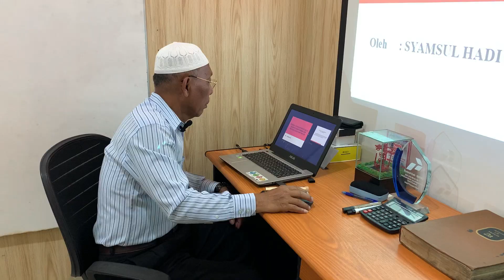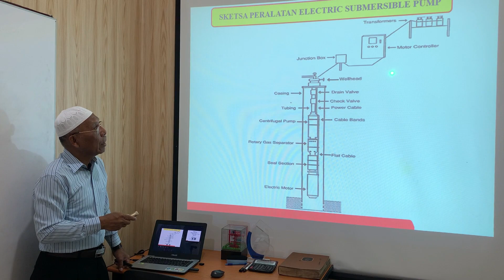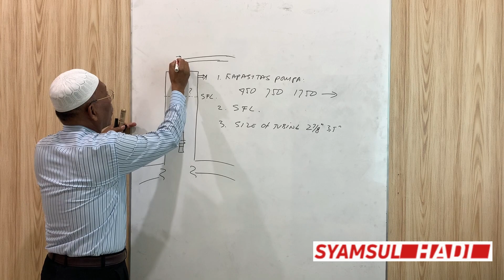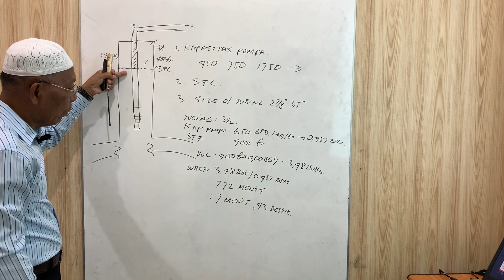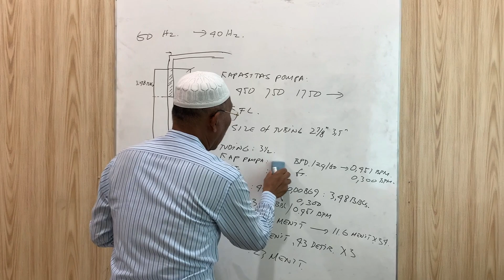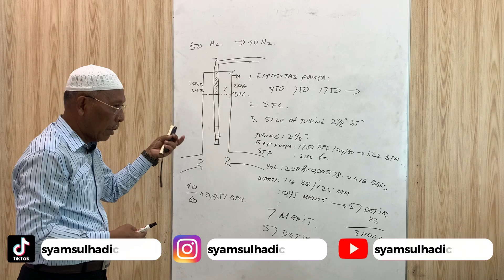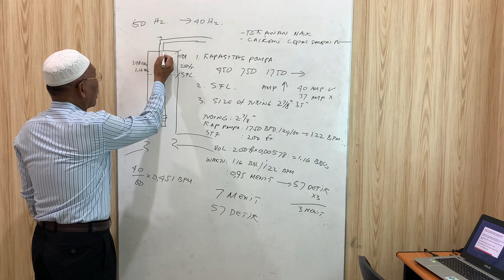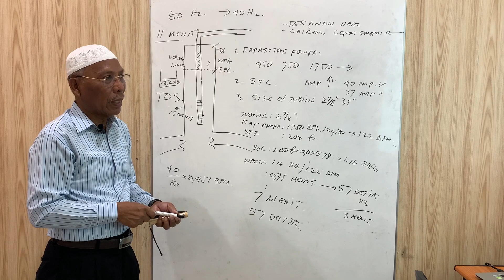INI DIA CARA MUDAH UNTUK MENENTUKAN ARAH PUTARAN POMPA ESP DENGAN CEPAT & BENAR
Di dalam video @Syamsul Hadi Channel membahas tentang Electric Submersible Pump (ESP), Bagaimana cara menentukan arah putaran pompa ESP dengan cepat dan benar.

Materi ini dibawakan langsung oleh Bapak Syamsul Hadi. Beliau adalah Tenaga Ahli di bidang operasi produksi perminyakan dengan pengalaman lebih dari 40 Tahun. Pengalaman yang sangat mumpuni mulai dari offshore dan onshore,  dan dipercayai banyak perusahaan minyak mulai dari perusahaan BUMN, swasta dan luar negeri.

Apabila ada pertanyaan jangan sungkan untuk menuliskan pertanyaan di kolom komentar atau melalui instagram.